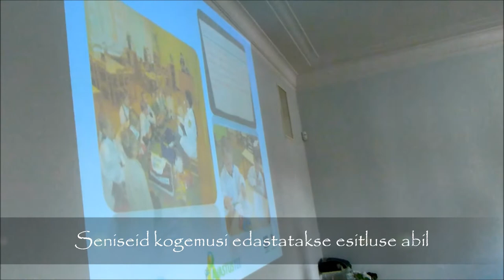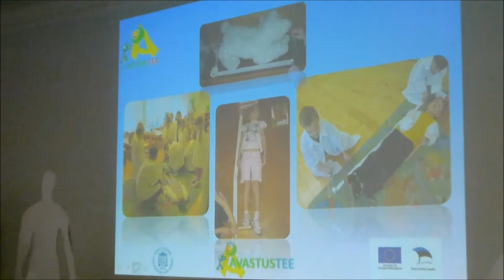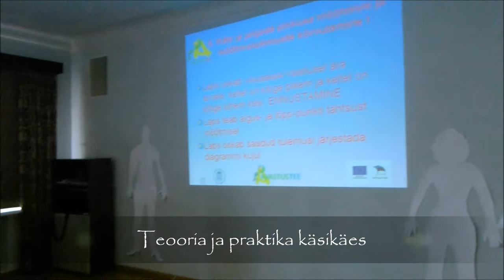Pärnus avastatakse mõõte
Esimene pool koolitusest Pärnus 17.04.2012
Projekt Avastustee: Kõiki lapsi arendava ja kaasava uurimusliku õppe (avastusõppe) laialdane rakendamine Eesti alus- ja põhihariduses
Koolitajad Silja Kaur ja Margarita Kask